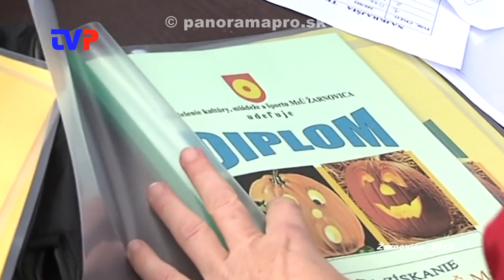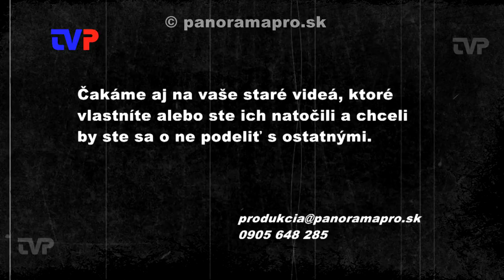O najkrajšiu tekvicu v roku 2012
V našej relácii sa vrátime na námestie v Žarnovici, kde sa konal ďalší ročník obľúbenej súťaže pre deti.